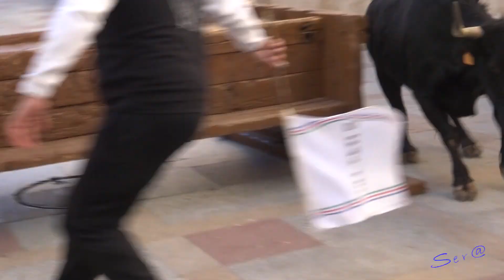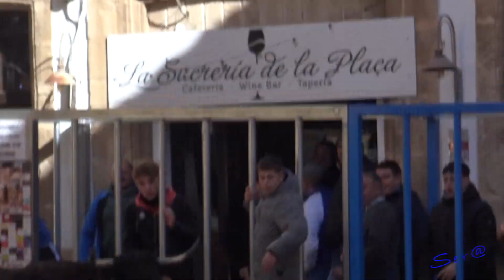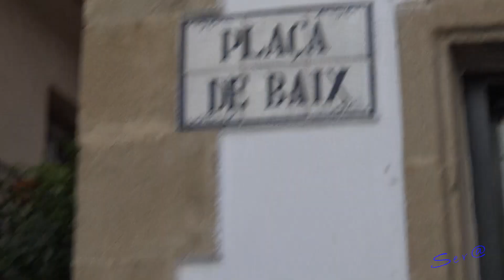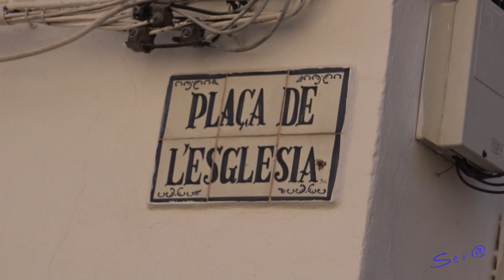🟢2023 XABIA 11 INTEGRO la Paloma y Comida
2023 XABIA 11 INTEGRO la Paloma y Comida